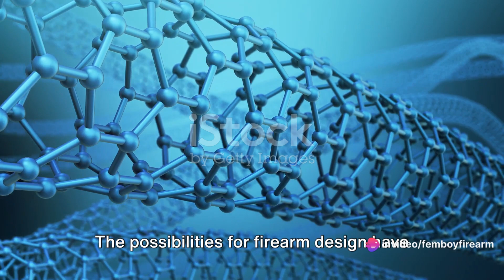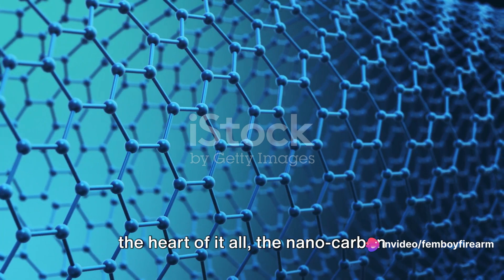Nano Carbon Lightweight SMG The Future of 2040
🔬🔫 Welcome to Femboy Firearms, where innovation meets agility! Today, we're thrilled to introduce the Nano-Carbon Lightweight SMG—part of Project 2040—setting new standards in firearm construction with advanced nano-carbon materials. Join us as we explore the future of lightweight yet durable firepower!

Imagine an SMG meticulously crafted from cutting-edge nano-carbon materials, creating an exceptionally lightweight yet durable firearm. Its futuristic construction makes it effortlessly maneuverable in confined spaces while ensuring robustness and reliability in any operational scenario.

Explore the exceptional characteristics of the Nano-Carbon Lightweight SMG. Visualize its compact size and featherweight construction, allowing for effortless carry and maneuverability without compromising durability or firepower. Additionally, the customizable rails enable users to attach various accessories and optics, tailoring the weapon to specific mission requirements.

But this SMG isn't just about its lightweight construction—it's a revolutionary leap in firearm technology. Its advanced materials and customizable features offer users unparalleled adaptability and functionality in the ever-evolving landscape of tactical operations.

Join us as we dive into the features and capabilities of the Nano-Carbon Lightweight SMG. Discover how this futuristic firearm is reshaping expectations, providing users with a blend of lightweight agility and uncompromised durability, setting new benchmarks in firearm technology! 🌌🔍🚀